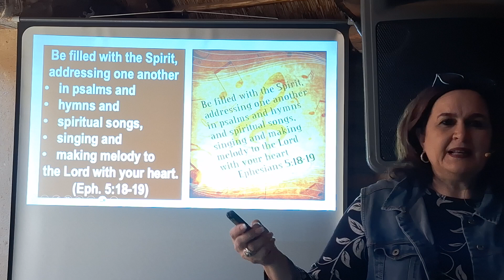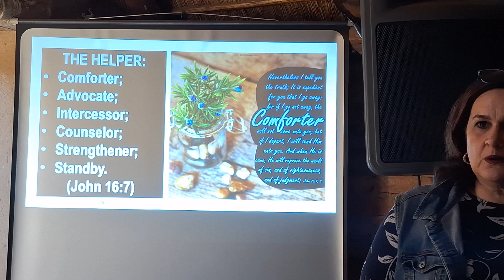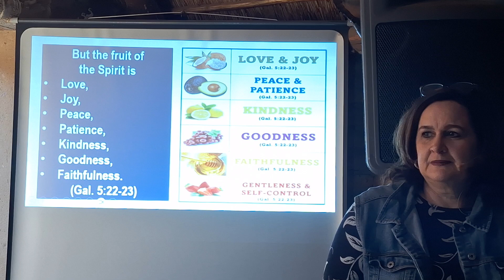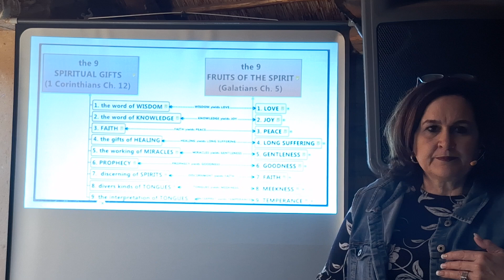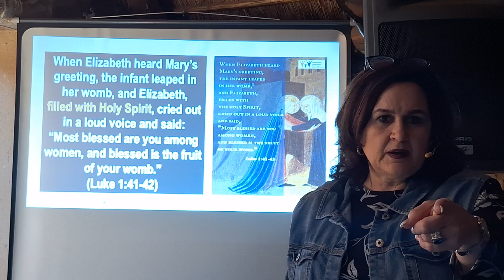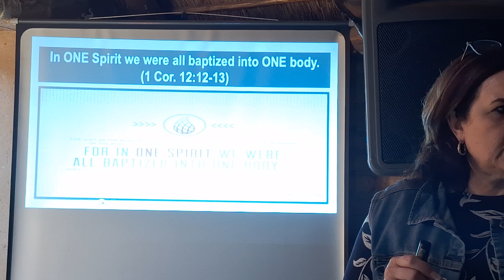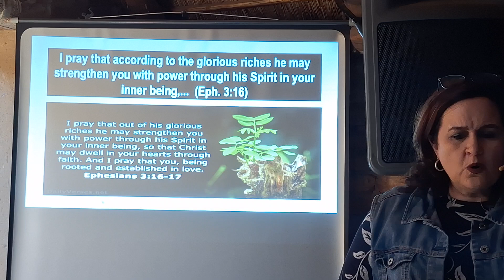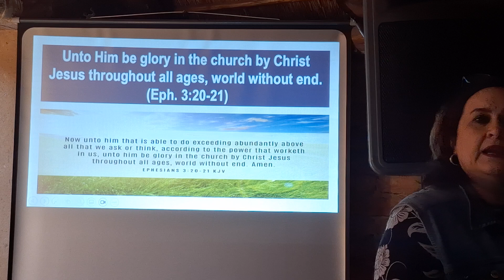Filled by the Holy Spirit. (Lourentia de Kock)